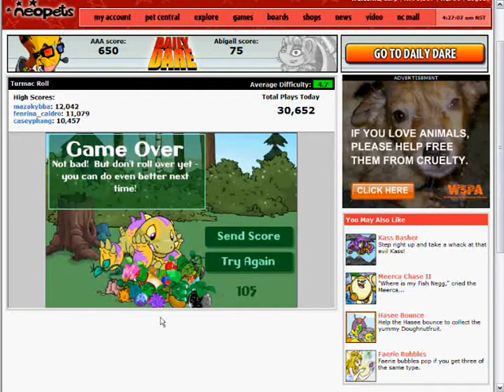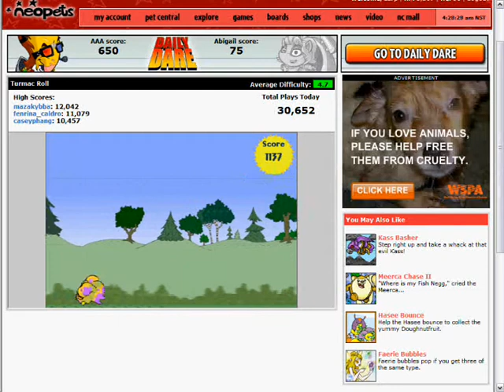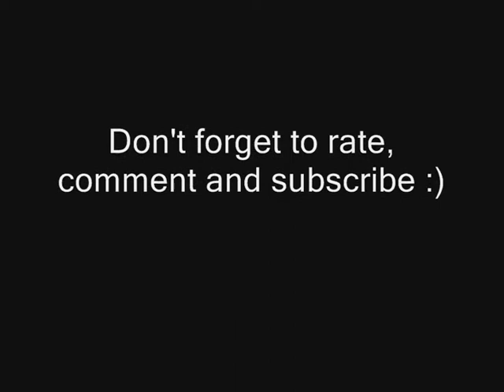Neopets Turmac Roll